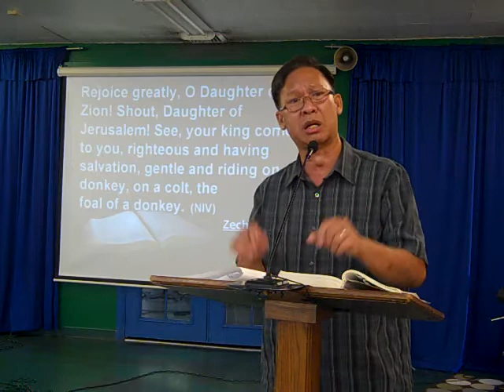September 23, 2012 Nilo Belarmino Message "Remember the Donkey - (Numbers 22)"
NewLife Fellowship Service September 23, 2012 Nilo Belarmino Message "Remember the Donkey - (Numbers 22)"